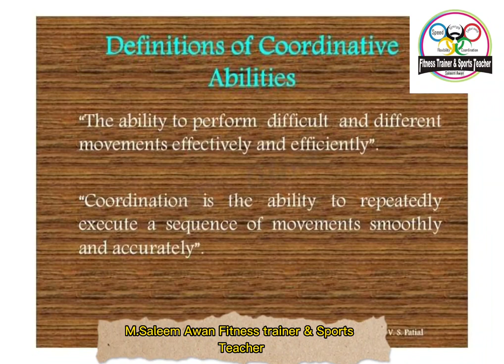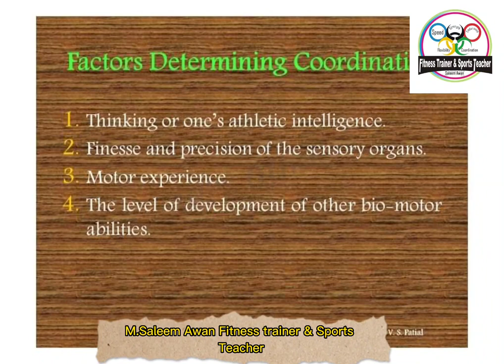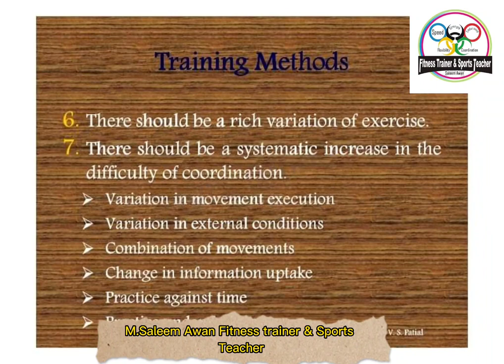Coordinative ability saleemawanfitnesstrainer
Coordination ability means an ability to quickly and purposefully perform difficult spatio-temporal movement structures. Within this context, coordination abilities are understood as an externally visible manifestation of the control and regulation processes of the motor activity of the central nervous system.